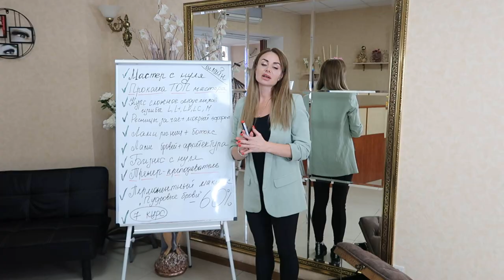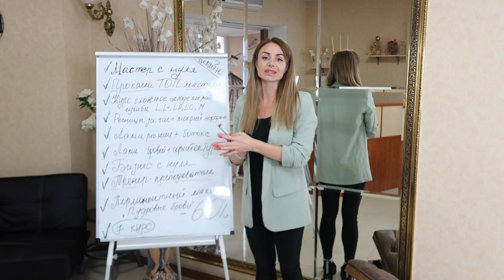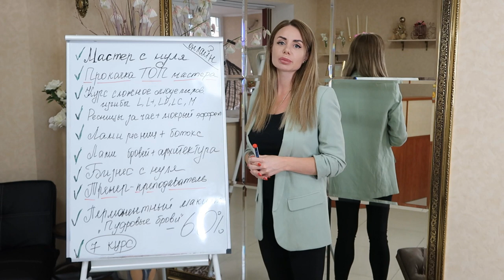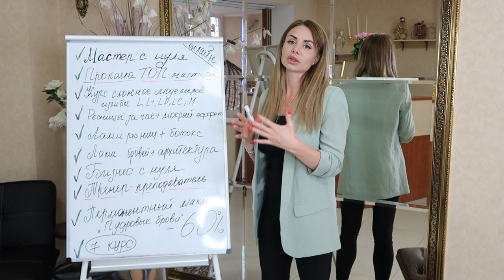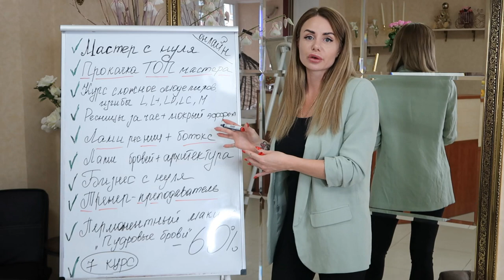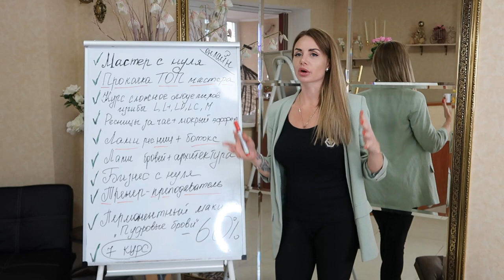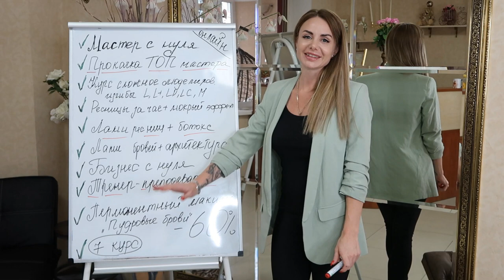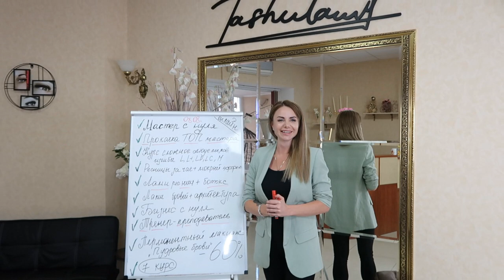Научиться наращивать ресницы по интернету. Реально? Обучение онлайн.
Страница инстраграм онлайн курси - @tashuta_online_